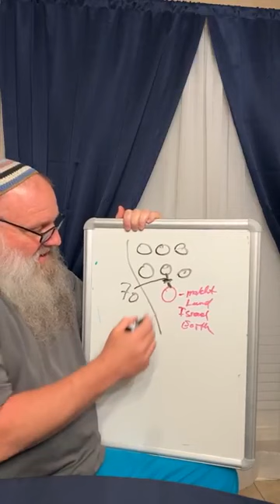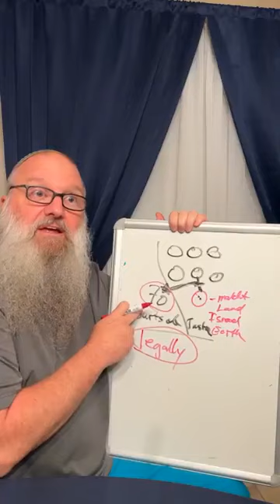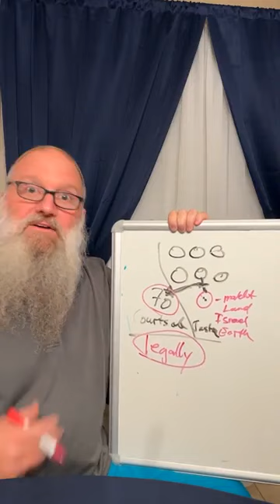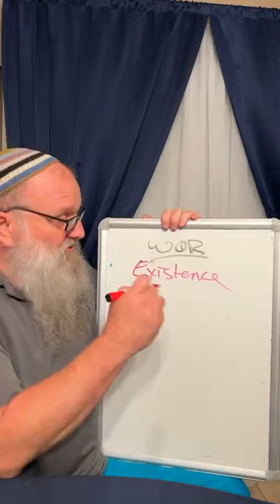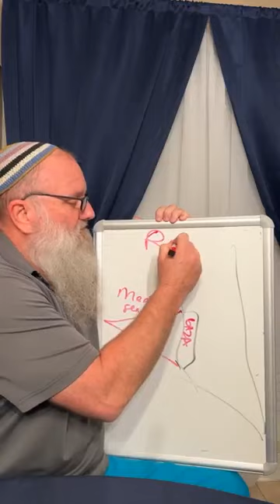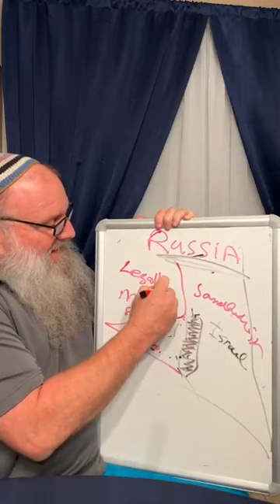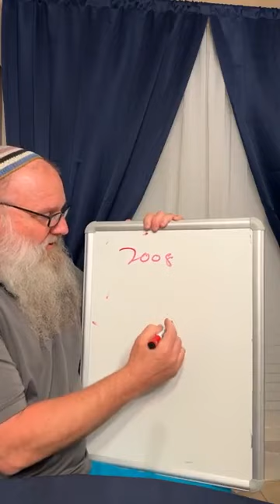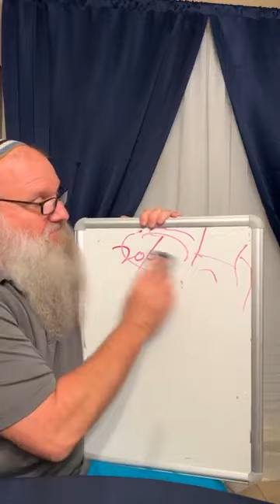War class 2 ( Gen 14:9-12)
Kabbalah of Adam
Mike Mattlage,